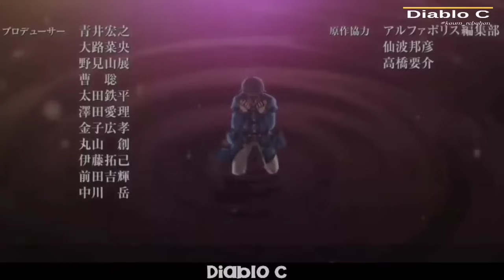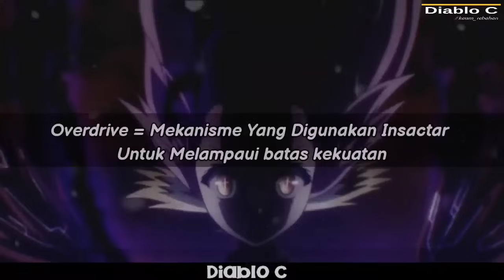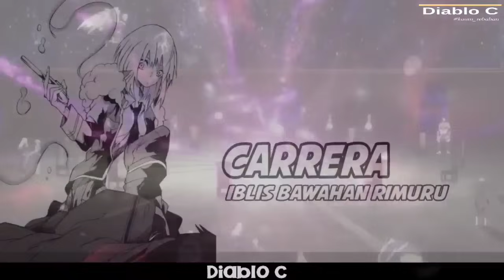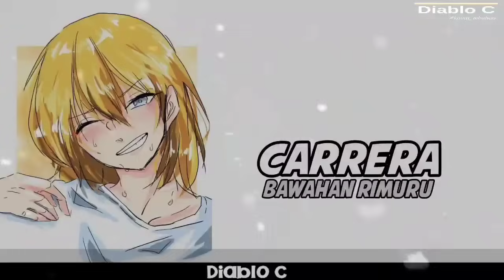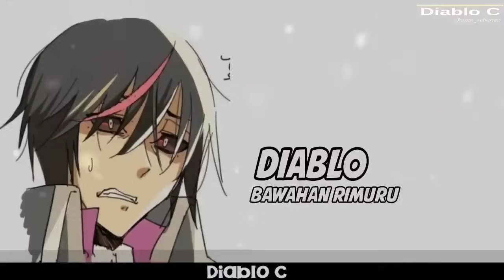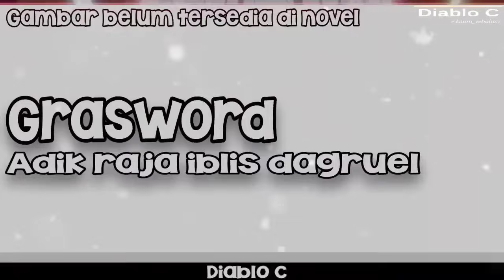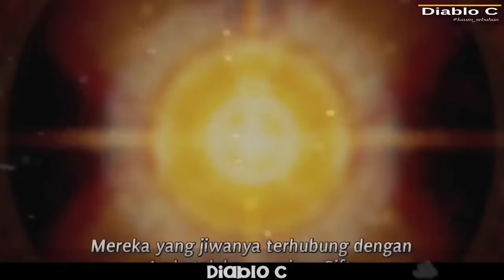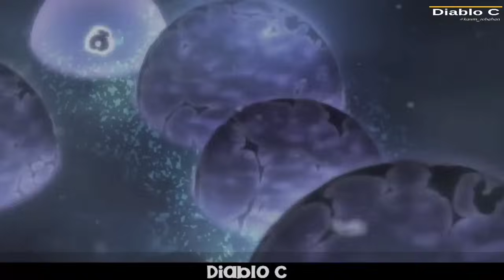Rimuru Dewa Terkuat Dijebak Ke Dimensi Lain Full V_Duapuluh || Tensei shitara slime datta ken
Rimuru Dewa Terkuat Terdampar Di Dimensi Lain Full V_Duapuluh  || Tensei shitara slime datta ken

Kali ini kita berkesempatan membahas  ln Tensei shitara slime datta ken ,nah di pembahasan kali ini tuh kita akan melihat Lanjutan Anime Tensura Berdasarkan wn

INFO Bermanfaat